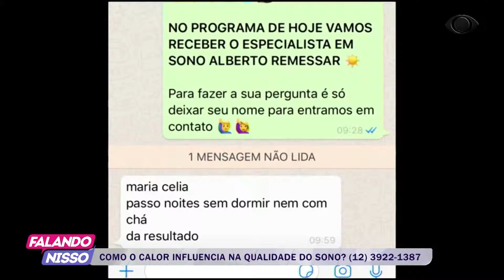FALANDO NISSO 16 01 2019 PARTE 01